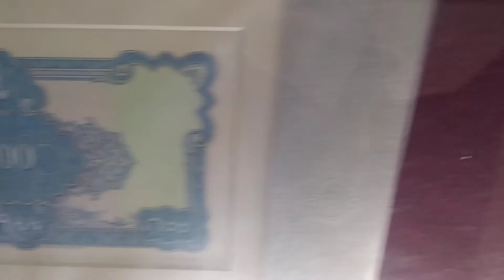old embessy designes not approved